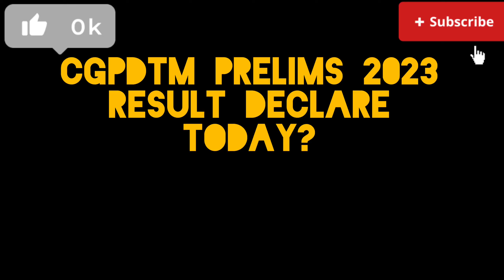CGPDTM PRELIMS 2023 💯 RESULT WILL DECLARE TODAY? IMP FOR STUDENTS